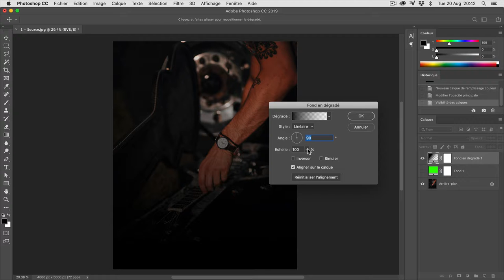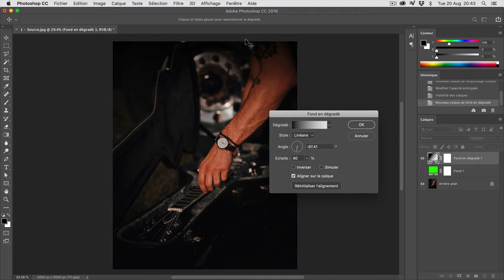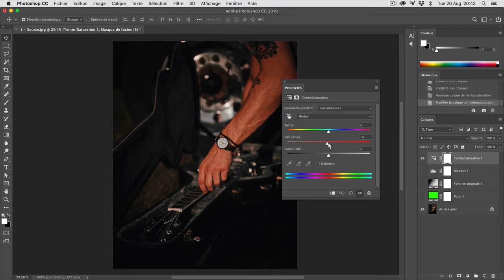Photoshop #11 — Calques d'ajustement 2-2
Calques d'ajustement